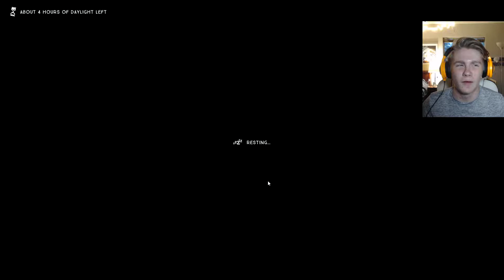SHNEAKY YORKIE - The Long Dark HUNTED Part 1 - Ep.2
Back with episode 2 of The Long Dark Hunted Part (1) not 2 :b
Will the bear attack and kill us again leaving us stranded in the basement or will we actually run away!?

Apologies for the spasmodic uploads! I hope you all have an amazing and extremely bright day! God bless You All:D ♥
✞ ♥☺ \(^O^)/

Thank you for letting me use your awesome song "Honey Milk Island"